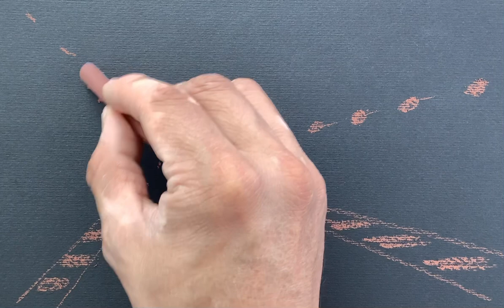Dibujo y Pintura de Representación (Paisaje urbano con pastel sobre papel negro)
Representación de un paisaje urbano, nocturno, con piso mojado, a partir de una perspectiva de un punto de fuga, con colores pastel sobre papel negro.